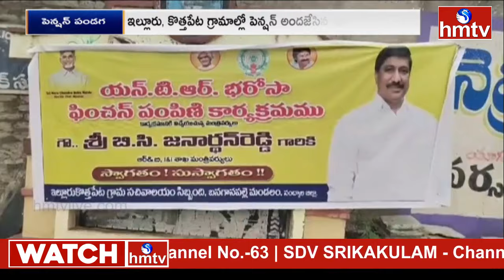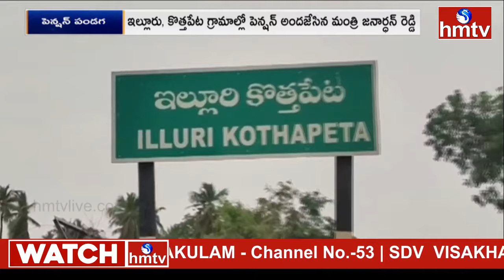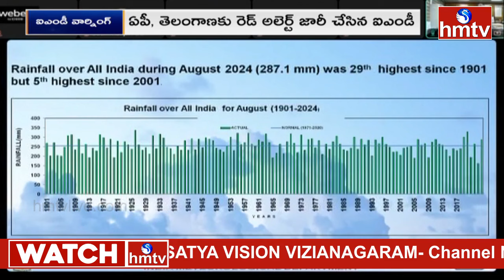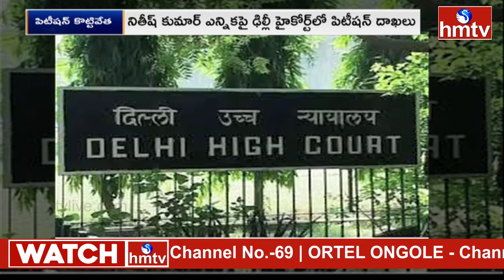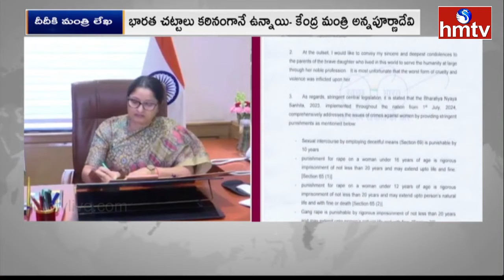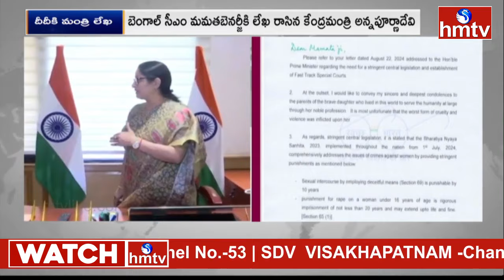9PM Prime Time News | News of the Day | Latest Telugu News | 31-08-2024 | hmtv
9PM Prime Time News | News of the Day | Latest Telugu News | 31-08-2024 | hmtv